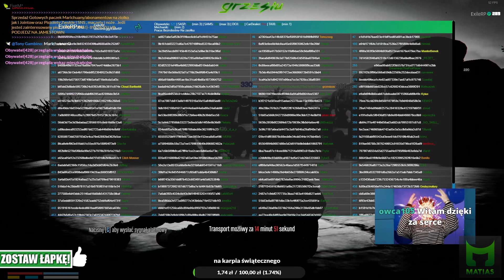GTA V RP[PRZEPRASZAJ NA KOLANACH/PÓJDZIESZ NA RANDKĘ/UCIEKA BEZ OPON/PRZYJACIEL/POŚWIĘCIŁ SIĘ] [FM]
+++ Regulacje prawne +++ "Dozwolony użytek" +++
ŹRÓDŁO:_